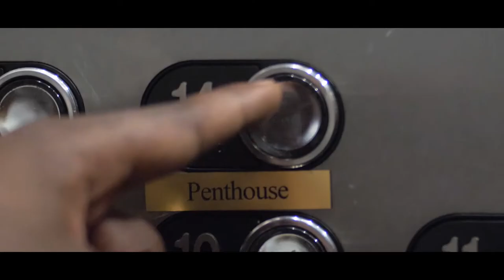TRAPBUNJEE - ARAMINGO FLAMINGO (SHOT BY : ARCANE VISIONS)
Lyrics:

We can start it off with Henny, ain't no where near ending
Broken prolli bending, problems I got plenty
Spirits were invited, don't even try to hide it
Dollars multiplying, here legs were divided
We just tryna party, so leave the lights on
We just getting started mixing lean with the Lysol
I got all the credit, that I need authentic
You should go and get it, or you may seem pathetic
I just want some bullion, bullion for ya boy
No problem I'm enjoying, charging per appointment
Music did it to ya, first question's who
You think you talking to man I do this I can school ya
Burp when you see me sip
Perfect ingredients
Hurricane speedy wins
Flavor with the seasoning
Sauce in my cup, we chilling off in the cut
Off in the cut, she feel it all in her gut
All in her gut, I keep the sauce in my cup
Sause in my cup, Sauce in my cup